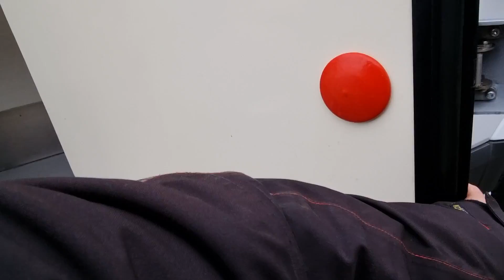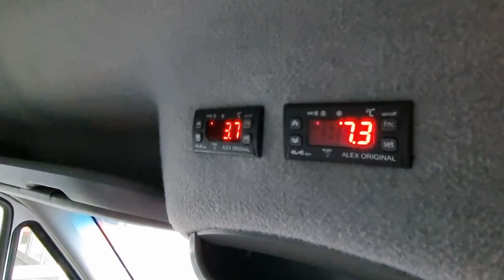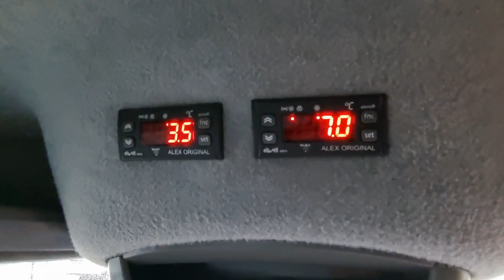MERCEDES SPRINTER 519 CDI MAXI FRIGO MUTLITEMP